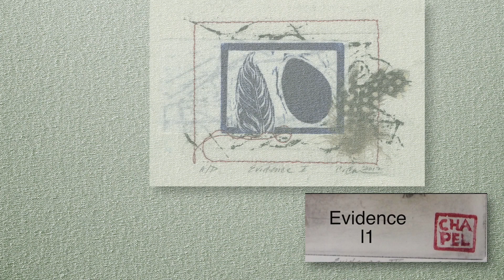I Print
Images provided by the artist

music
Painting the World
Raymond Grouse